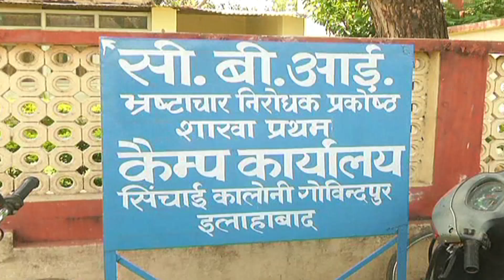प्रतियोगी छात्र बोले- UPPSC में भ्रष्टाचार के कारण भेंट चढ़ा हमारा करियर